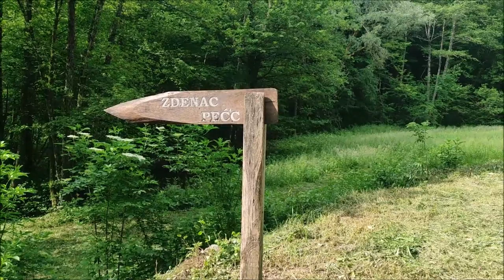Zdenac Pećac, Škaljevica, 28.5.2023.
Šumski izvor blizu ceste za Ference.